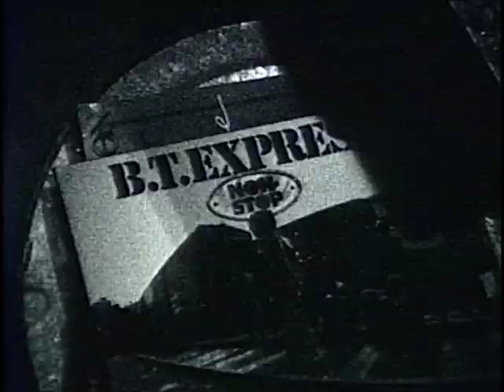Low Profile - Pay Ya Dues